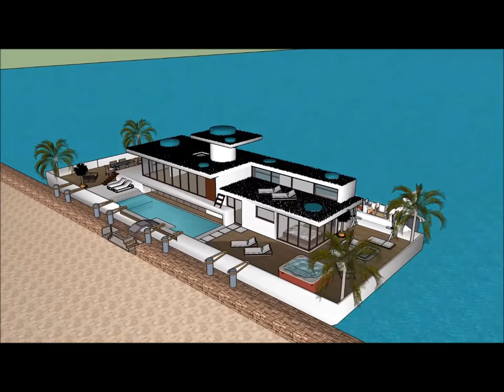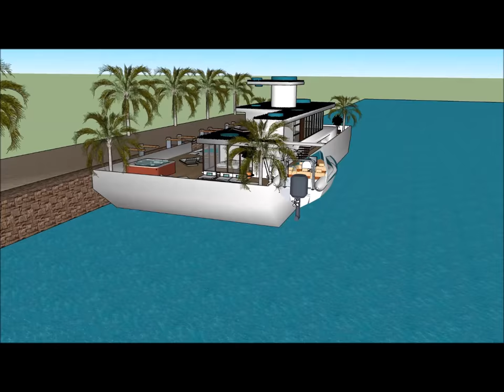Luxury houseboat manufacturers in AUSTRALIA Melbourne builders of super houseboats loftstyle designe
The Luxury houseboat manufacturers in AUSTRALIA Melbourne builders of super houseboats loftstyle designe is made to sustain quality of life:

The Luxury houseboat manufacturers in AUSTRALIA Melbourne builders of super houseboats loftstyle designe includes an Extravagant Barge Design ready for the extravagant user to rent the barge Houseboat

The Luxury houseboat manufacturers in AUSTRALIA Melbourne builders of super houseboats loftstyle designe has three level plans with basement underneath it, which consist all the facilities needed for the renter. The Houseboat Barge has a unique modern contemporary design with unique architectural features. It has its own lounge area with gorgeous view of the bay.